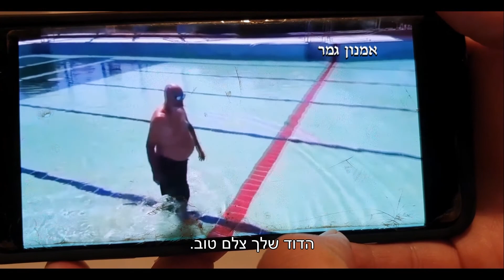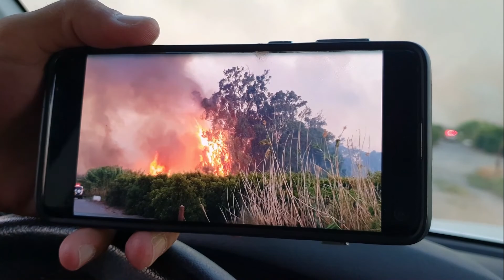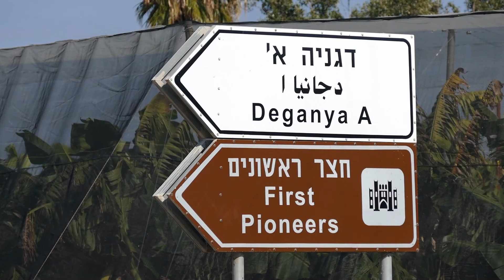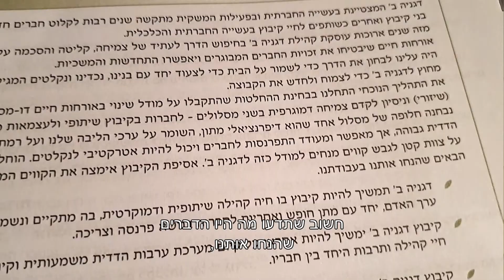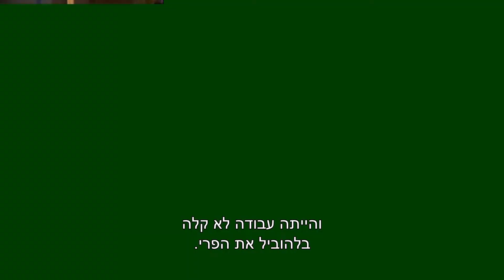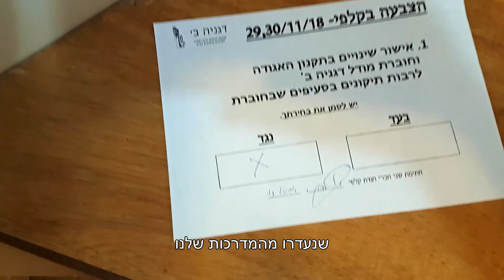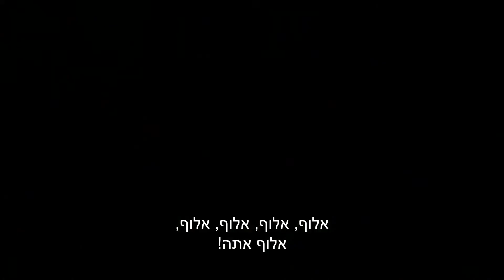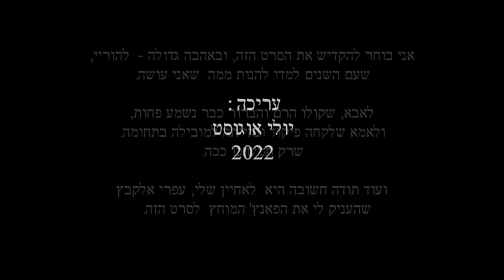"הדוד שלך צלם טוב" - סרט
זהו סרט חדש שלי שעוסק בשלושה נושאים עיקריים: הצלם בקיבוץ, השינויים בקיבוץ/צים וסיפורי הקיבוץ שלנו.
החלטתי לנסות ולעשות סרט כאשר אני משתמש רק בחומרים קיימים שנמצאים אצלי (חומרים שלי וגם של רבים אחרים - ומבלי לצאת לצלם במיוחד עבורו).
הסרט יצא כקולאז' אבל גם כהומאז' לאנשים שחיו פה בעבר (ורבים מהם כבר הלכו לעולמם) וגם לאלו שחיים פה ושיבדלו לחיים ארוכים.
בסרט אני גם נוגע בנושא שטרם עסקתי בו -ושהתגלה לי במהלך החיפוש אחר חומרי הגלם- וזה נושא חברות הנוער שהתחנכו בדגניה ב'.
הנושא הזה דורש התייחסות הרבה יותר רצינית ועמוקה ואני מקווה שאוכל לגעת בו בהמשך העבודה שלי.